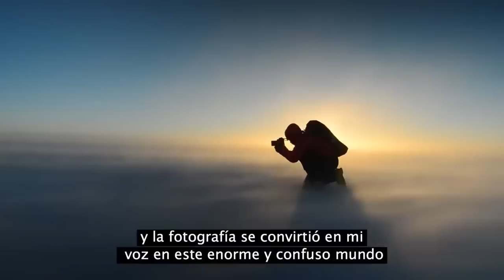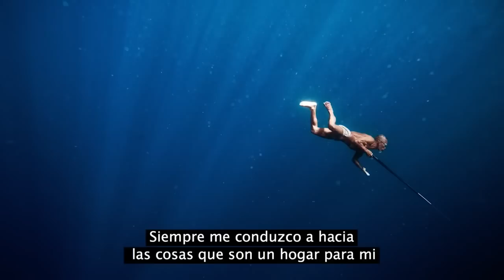Fuera de la "zona de confort" - Cory Richards (National Geographic)